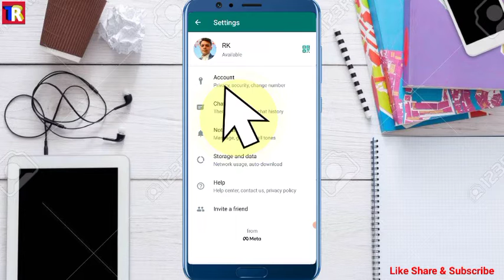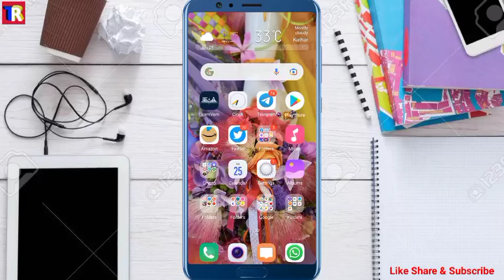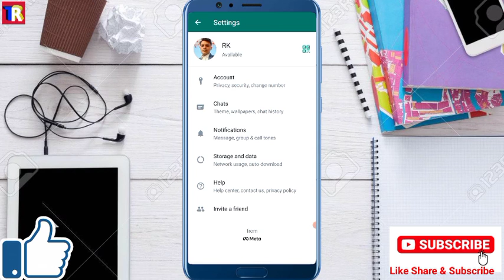Whatsapp me fingerprint lock kaise lagaye || whatsapp par fingerprint lock kaise lagaye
whatsapp par fingerprint lock kaise lagate hain,

whatsapp par fingerprint kaise lagaye,

how to set fingerprint lock on whatsapp,

whatsapp par finger lock kaise daale,

whatsapp lock,whatsapp me lock kaise lagaye